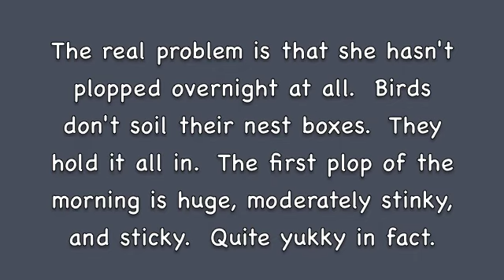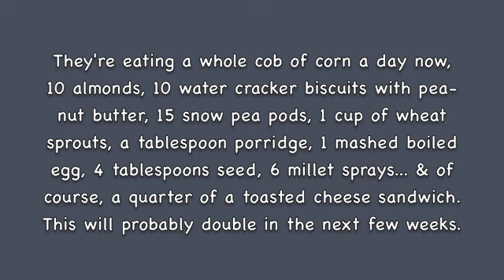Cockatiel Chick Diary 8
Week 6-7 of my cockatiels breeding cycle:  This week the chicks all start to gain serious weight.  Little Queen of Random is doing better.  The adults eat hugely.